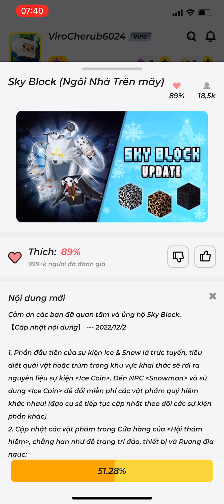I play SkyBlock in BLOCKMAN GO